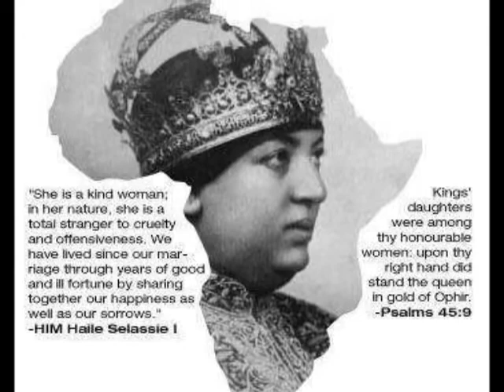EWF President at Nyahbinghi Jamaica - Part 5 Credits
Ethiopian World Federation International President, Sis Gem Morrison meets with Priests and High Priests of the Nyahbinghi Theocracy Reign Order at Scotts Pass Temple, Jamaica on June 2, 2011. Accompanied by EOTC Priest, Kes Fitzgerald. Introduced by Junior Negus. Also in attendance, delegates from 17-member Delegation of Priests visiting from other countries of the Caribbean.